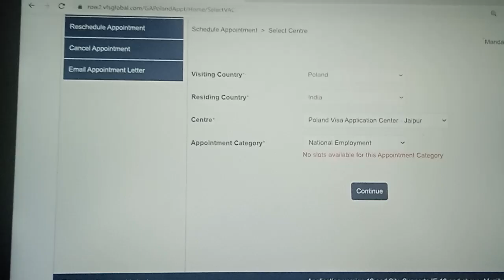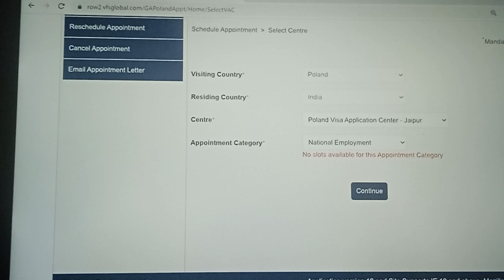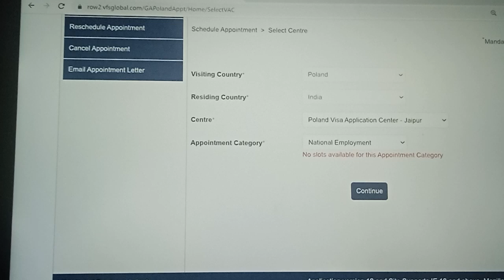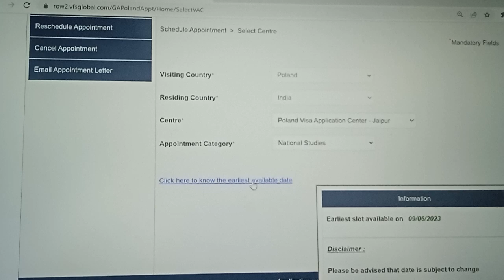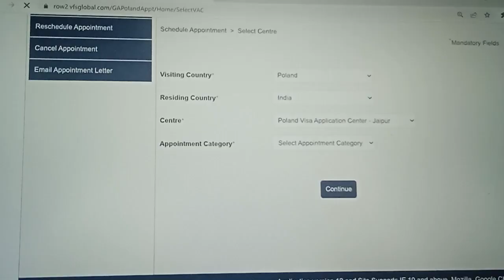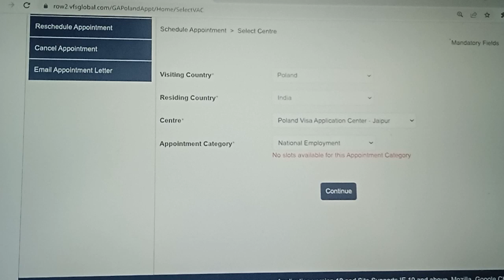VFS POLAND MONDAY APPOINTMENT INFORMATION ON NATIONAL EMPLOYMENT| STUDENT|OTHERS